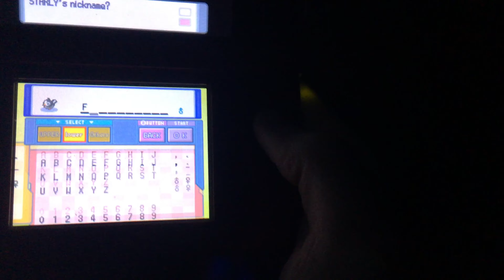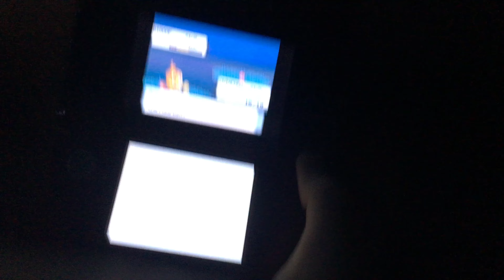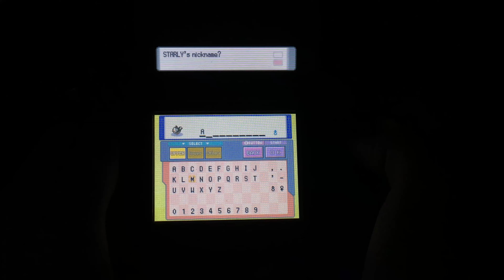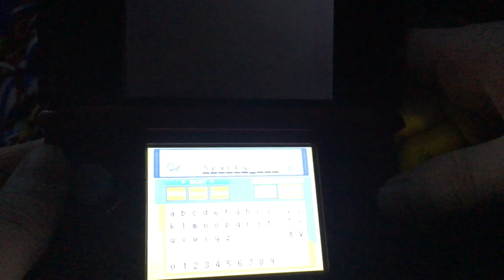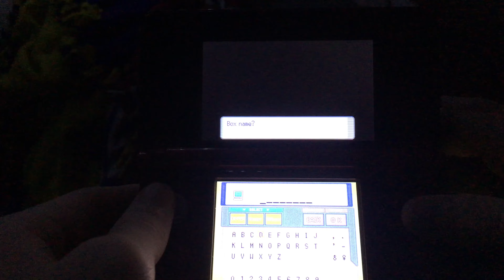Not a great start - Original Pokémon Diamond Nuzlocke ep2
I won't spoil what happened